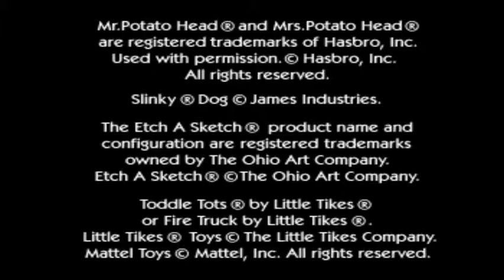Let's Play Toy Story 2: Part 1 - Andy's House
Disney Pixars greatest 3D platformer for Playstation, Toy Story 2: Buzz Lightyear to The Rescue. Level One. All tokens collected.

Sick of watching let's play cluttered with the annoying chatter of nerdy gamers? :) This video series has no commentary whatsoever so you can peaceful enjoy the nostalgia trip that is "Disney Pixar's Toy Story 2: Buzz Lightyear To The Rescue" on Playstation One.